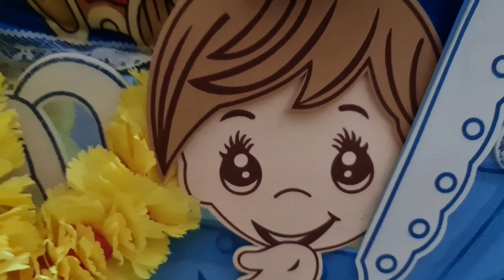Baby Welcome & Naming Ceremony Decoration || DIY Decoration Ideas ||Colors By Manali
This video is about Easy & Home made Earingstand || DIY Ideas ||Colors By Manali

Materials used:
Balloons: 60+
SelloTape
Plastic  flowers
Marigold flowers

You can find my previous  videos  below :
1) Easy typography painting demo by "Colors By Manali" | Step by Step Acrylic Painting For Beginners - "

3) 3 Easy Ideas To Make Pen Stand And Lamp From Icecream Sticks l Step-by-Step Tips l DIY Ideas

I hope you will enjoy the content. 😊